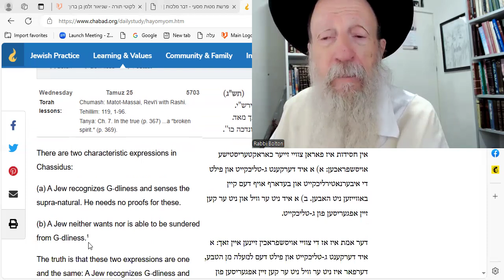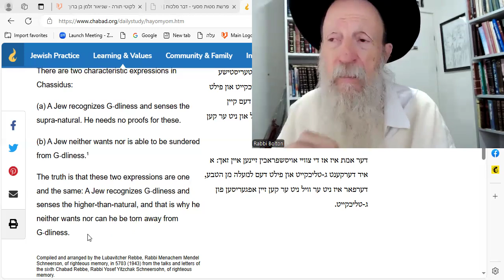HaYom Yom: Every Jew FEELS G-d. NO Jew is able to oppose G-d.